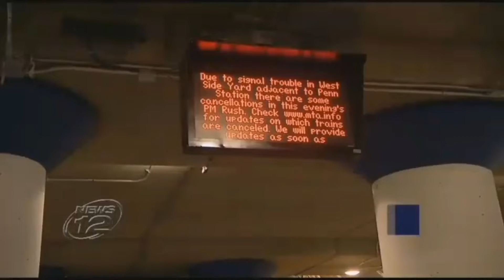Signal Problem At West Side Yard Causes 20 Trains To Be Cancelled On LIRR During On Peak Service